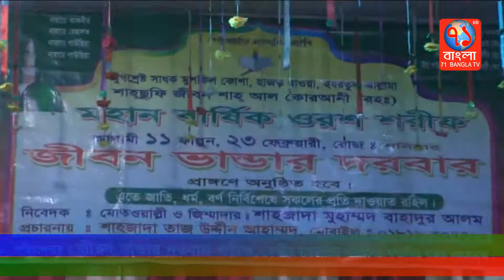হারুয়ালছড়িতে শাহসুফী জীবন শাহ আল-কোরআনী (রহঃ) ওরশ অনুষ্টিত|Uttor ctg|71Bangla TV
ফটিকছড়ির হারুয়ালছড়ি ইউনিয়নের প্রখ্যাত সুফিসাধক, ধর্ম প্রচারক ও হারুয়ালছড়ির প্রান্তিক জনগোষ্ঠীর ধর্ম সংস্কারক হযরতুল আল্লামা শাহসুফি জীবন শাহ আল-কোরআনী (রহঃ) এর পবিত্র বার্ষিক ওরশ শরীফ অনুষ্টিত হয়েছে।

২৩ শে ফেব্রুয়ারী শনিবার জীবন ভান্ডার দরবার শরীফে কেন্দ্রীয় ব্যবস্থাপনা পরিষদের পক্ষ থেকে
ওরশ উপলক্ষে দিনব্যাপী বিভিন্ন কর্মসূচির আয়োজন করা হয়।

প্রত্যন্ত অঞ্চল হতে ধর্ম-বর্ন নির্বিশেষে আবাল বৃদ্ধ বনিতা, নারী-পুরুষ শিশুসহ বক্তরা ওরশে অংশ গ্রহন করে। ভক্ত অনুরক্তদের পদচারনায় ওরশ প্রাঙ্গন ছিল লোকে লোকারন্য। এছাড়াও ওরশ উপলক্ষে মাজারের আশে পাশের এলাকা জুড়ে বসে গ্রাম্য মেলা। এতে নাগর-দোলা, কসমেটিকস, গৃহস্থালী পন্য ও বাচ্চাদের রকমারী সামগ্রীর ফসরার সমাহার দেখা যায়।

বাদে মাগরিব হতে মাজার পরিচালনা কমিটির সভাপতি শাহজাদা মুহাম্মদ বাহাদুর আলমের সভাপতিত্বে অনুষ্টিত ওয়াজ মাহফিলে হুজুরের জীবন কর্ম ও ইসলাম প্রচার নিয়ে আলোচনা করেন আঞ্জুমানে আশেকানে মোস্তফা (স:) বাংলাদেশের সভাপতি ও আল আমিন হাসেমি দরবার শরীফের সাজ্জাদানশীন হযরত আল্লামা কাজী মো: ছাদেকুর রহমান হাশেমী।

এ সময় আওয়ামীলীগ নেতা শওকতুল আলম, আলহাজ্ব মুজিবুল হক চৌধুরী, দিদারুল বশর চৌধুরী, আবু তালেব চেয়ারম্যান, হাসান সরোয়ার আজম, কমিশনার আবুল কাশেম, এড.ছালামত উল্লাহ চৌধুরী শাহিন, জুলফিকার আলী ভুট্টু, মঈনউদ্দীন জমিদার বাড়ির হাজ্বী বজল আহমদের ছেলে আনোয়ার হোসাইন, এমদাদুল হোসাইন, মো: তাজুদ্দীন, মো: কাঞ্চন, কনিষ্ট ছেলে উপজেলা আওয়ামীলীগের সদস্য কাতার জারুক গ্রুপের সিইও ইরফান উদ্দীন, শিমুল ধর, মাওলানা ইয়াছিনসহ অনেকেই উপস্থিত ছিলেন।
মাহফিল শেষে আখেরী মোনাজাতে দেশ ও মুসলিম উম্মার শান্তি কামনা করা হয়। পরে রাত ব্যাপী চলে কাউয়ালী গানের আসর।